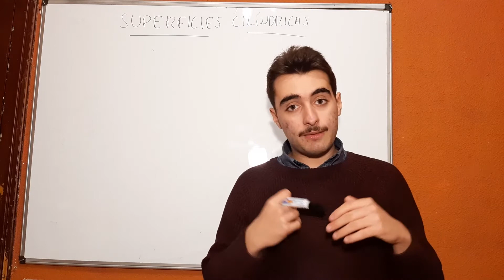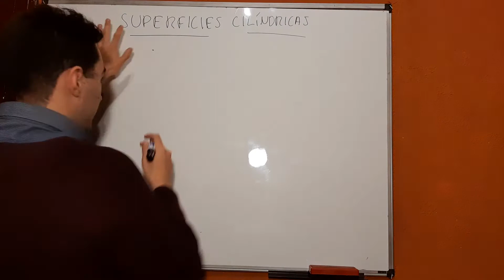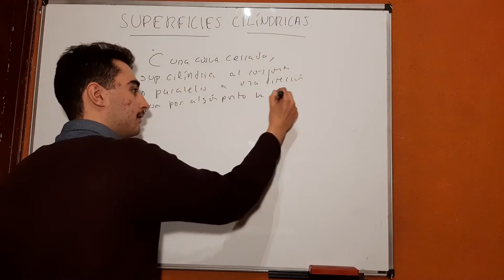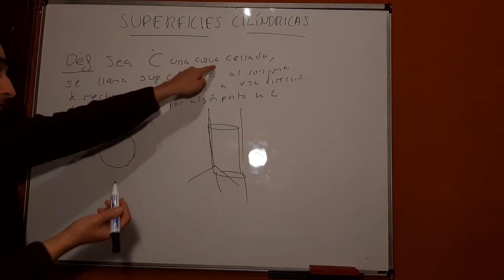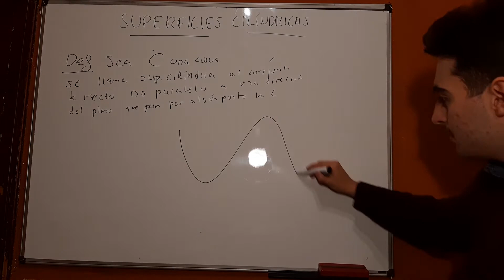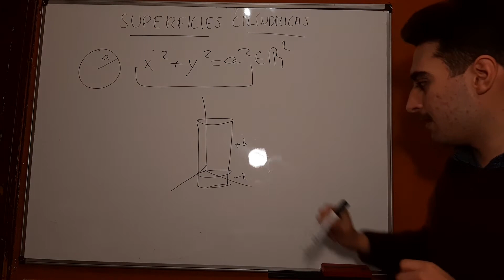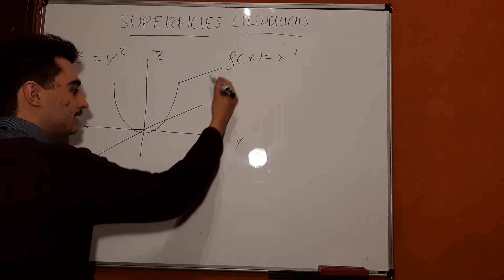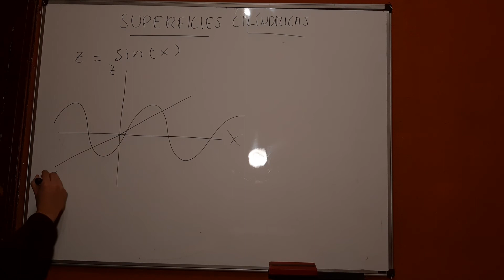SUPERFICIES CILINDRICAS | GEOMETRÍA EN EL ESPACIO